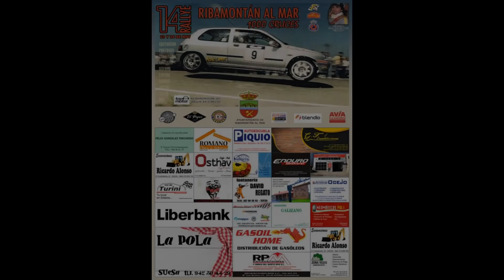Rallye Ribamontán al Mar - 1000 Cruces 2018 | Crash, Mistakes & Big Show | CMSVideo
-RallyDecalsShop

-Cars Multimarca